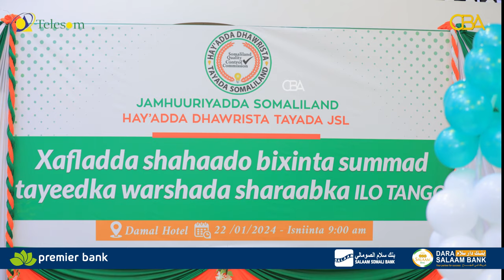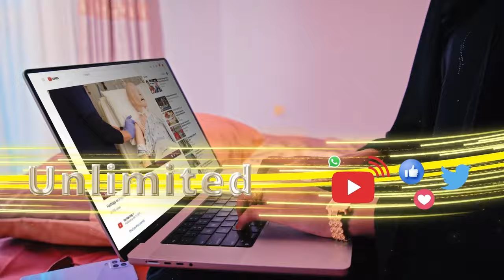Hay’adda dhawrista Tayada Somaliland ayaa shirkadda Sharaabka ILO TANGO guddoonsiisay shahaado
Hay’adda dhawrista Tayada Somaliland ayaa shirkadda Sharaabka ee ILO TANGO guddoonsiisay shahaada Summad tayeedka sanadka 2024